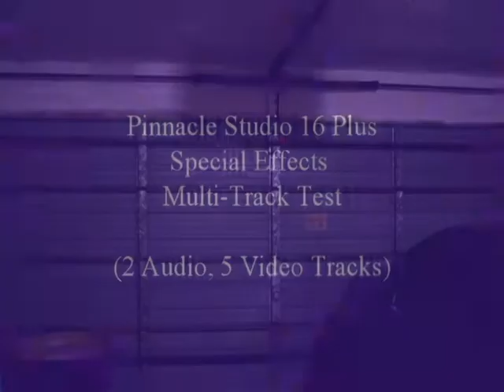More Phaser Fun with Pinnacle Studio 16 Plus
This video was generated using 2 audio and 5 video tracks.
Pinnacle Studio 16 Plus gives the capability of 12 max audio and 12 max video tracks.

Not that I was planning to destroy the garage, but it was an open area for some effects.
You probably don't want to hire me for any garage remodeling work.

All my videos have been done with Pinnacle Studio 16 Plus.